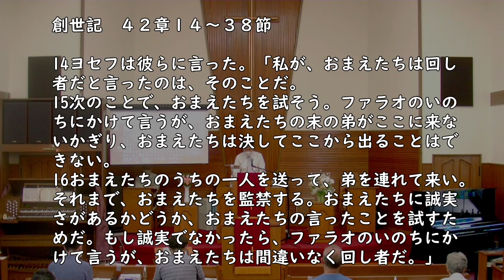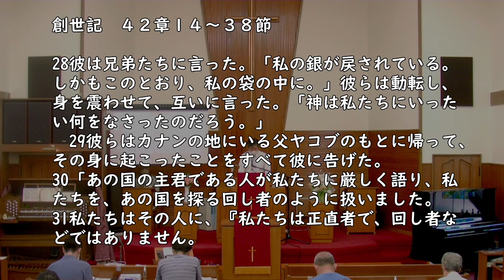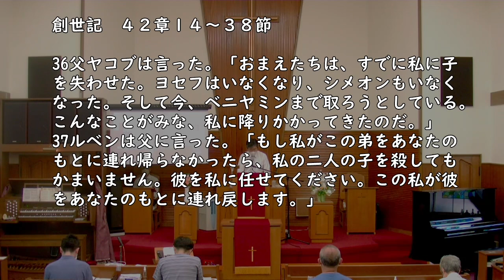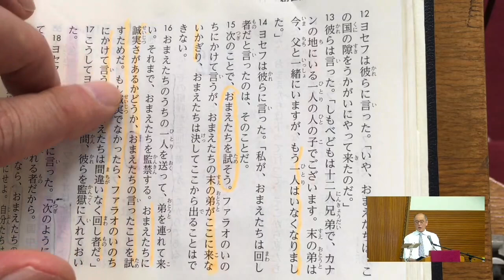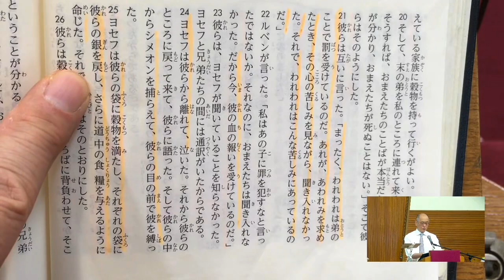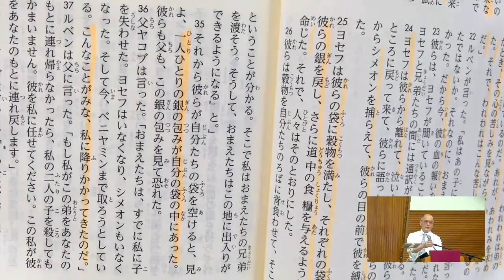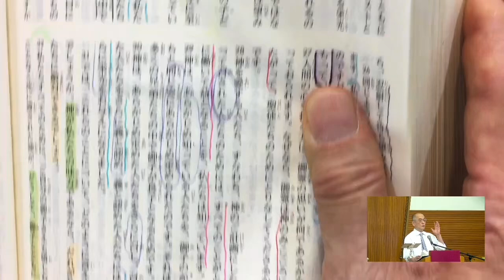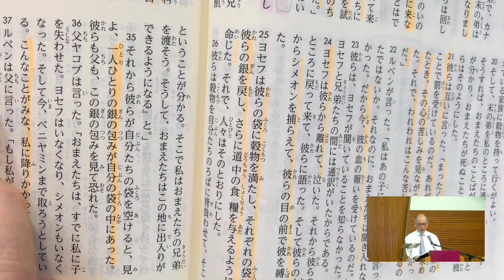2022年6月26日聖日礼拝メッセージ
創世記４１：４６～５７
『ヨセフ（11）試される：「神はいったい？」』
藤本満牧師
引用
‹聖書 新改訳2017›